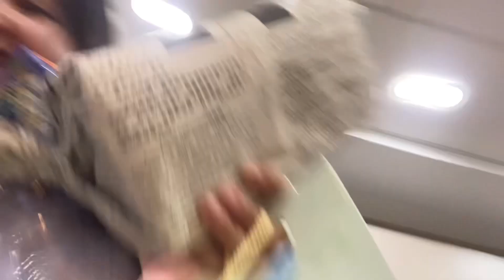Monito Monita with Accounting Fam / Mayi Inovino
Vlogging account: Mayi Inovino